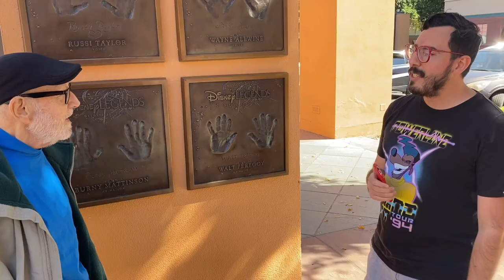I Wants My Halloween